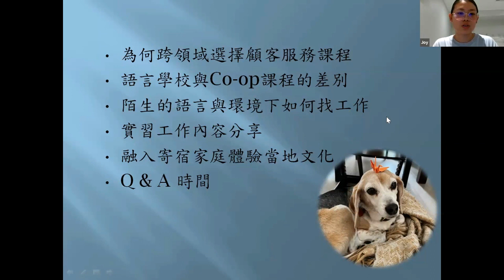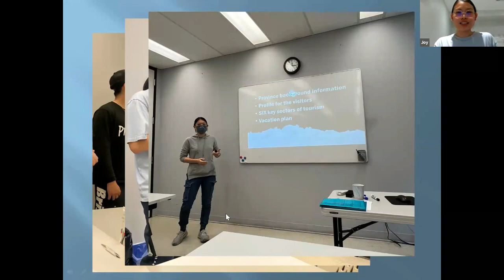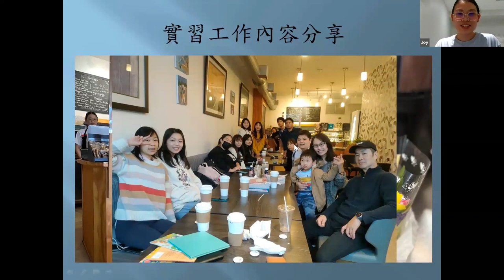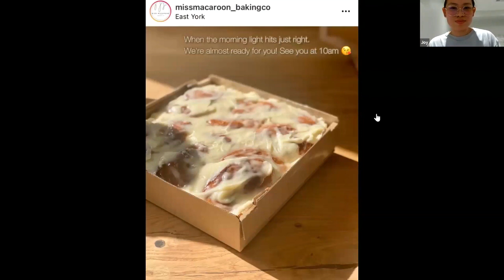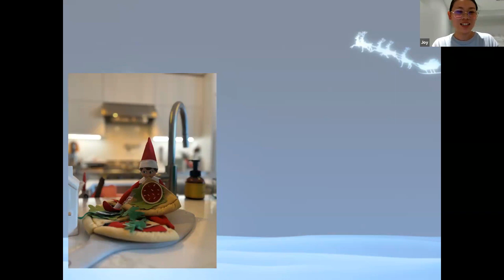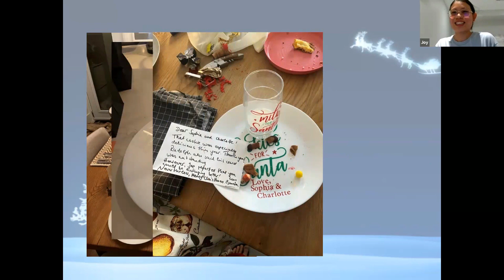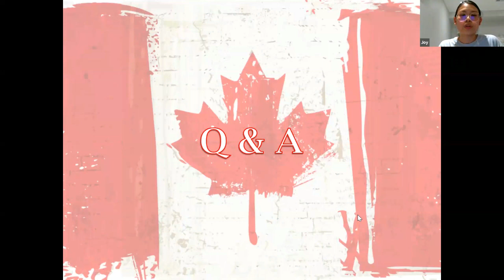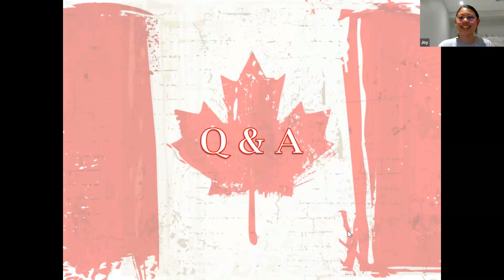護理師跨領域的在加拿大工讀遊學經驗分享 │茱莉安留遊學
【加拿大🇨🇦在地學長姐線上分享會】

來自高雄的Joy原本是位護理師，學校畢業便一直在醫院工作，經歷了Covid-19疫情後隻身前往加拿大，選擇了跨領域的顧客服務Co-op課程(Customer Service)，除了學習新的知識外，也與寄宿家庭相處融洽，體驗許多當地節慶與活動。

Greystone College 的教學內容豐富，每個月都有新的主題可以學習，課程非常扎實，課後練習、隨堂測驗、個人報告、小組報告等等，非常適合需要督促才有動力學習的人，老師們也都十分親切，除了課堂上的問題，但凡生活上種種疑難雜症也能與老師討論、尋求協助。

由於學生多來自世界各地，如：墨西哥、巴西、哥倫比亞、日本、韓國、泰國等等，因此除了課程之外，也能了解各國文化的差異、互相分享美食，打破原有的價值觀與開拓視野。

想知道更多的 加拿大工讀遊學 嗎? 什麼是#6加6嗎? 讓學姐Joy來現身說法給你聽!

【主講人】
多倫多Greystone College畢業生: - 張祐慈(Joy)

【主題】護理師跨領域的在加拿大工讀遊學經驗分享

【主講內容】
專題 zoom meeting 講解重點如下：
▪️ 為何跨領域選擇顧客服務課程
▪️ 陌生的語言與環境下如何找工作
▪️ 實習工作內容分享
▪️ 融入寄宿家庭體驗當地文化
▪️ Q&A

🎯想看更多我們的最新資訊和生活日誌，可以追蹤我們IG/FB唷⭐️

✈對出國讀書、遊學、留學、學英文有興趣的話

茱莉安留遊學 JULIANNE STUDIO
台北 新竹 台中 高雄 花蓮 加拿大🍁
🙋‍♀️您遊學圓夢的好朋友喔!✈✈
☎️諮詢專線☎️
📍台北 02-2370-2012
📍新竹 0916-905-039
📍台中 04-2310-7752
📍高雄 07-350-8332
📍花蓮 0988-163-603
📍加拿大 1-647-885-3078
💌FB粉絲團:茱莉安留遊學
🆓LINE官方: @juliannestudio
🆓LINE茱莉安本人: juliannecanada